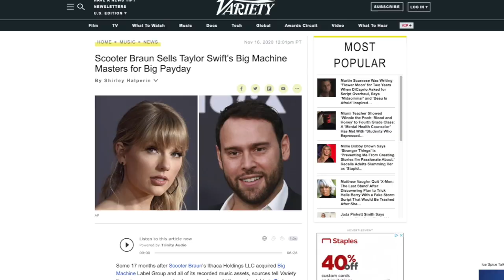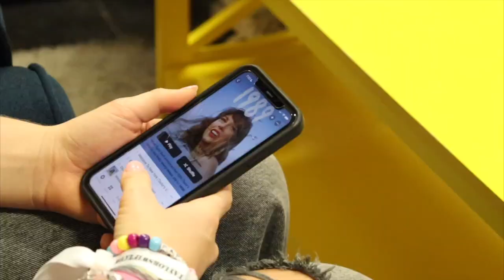Taylor's Version - Natalie Fogel